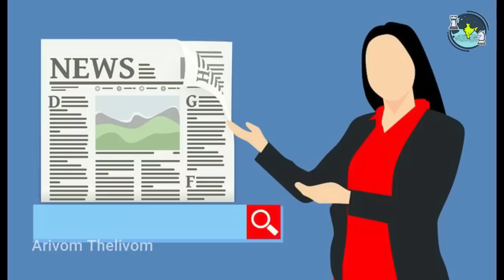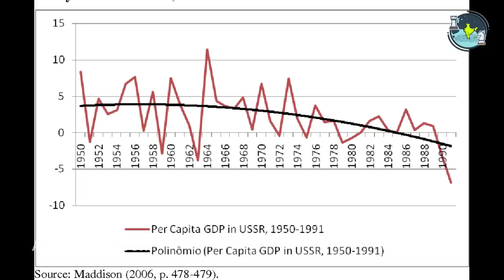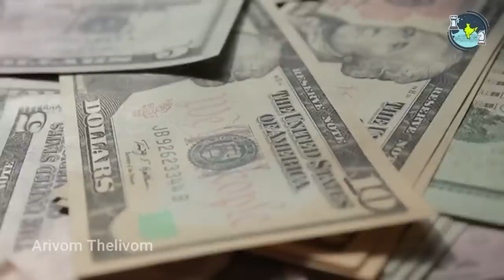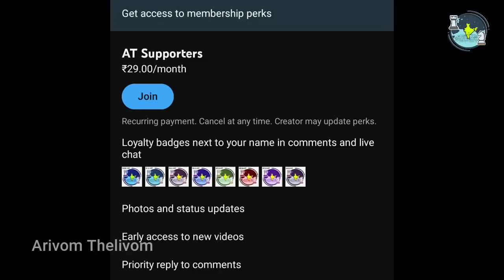முன்னேறும் ரஷ்யா!! தடுமாறும் உக்ரைன்!! Russia vs Ukraine Update | Tamil